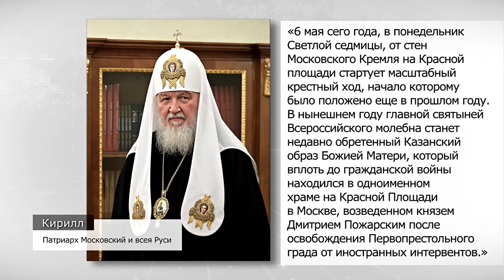6 мая прибудет Казанская икона Божией Матери, хранящаяся в Казанском соборе на Красной площади